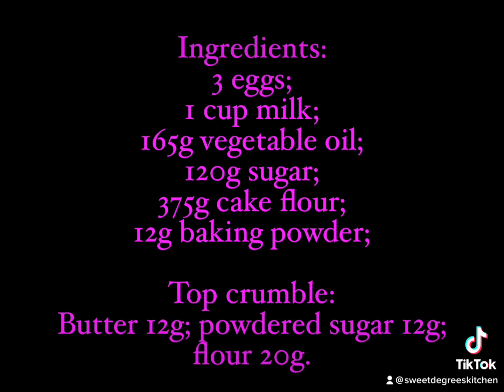How to make yummy and healthy blueberry muffins- recipe at the end! 🧁blueberrymuffin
These blueberry muffins are so easy to make, and taste great, and without lots of sugar, so very healthy.
You can get the sturdy cupcake liners and cupcake boxes from : sweetdegreeskitchen.com